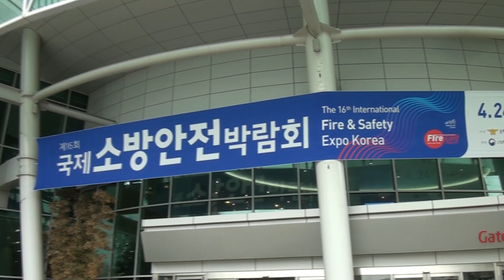소방 동요 대회 [119]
2019'
119 소방동요 경연대회(대구)
칠성초등학교